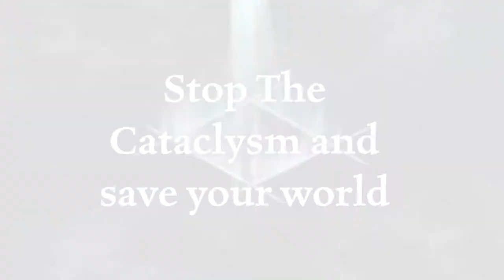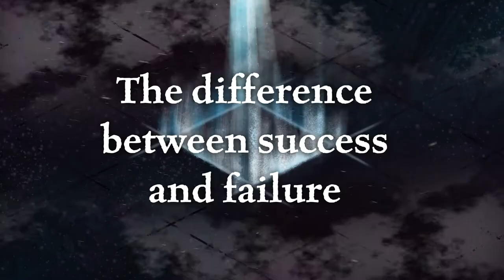The Hand of Merlin - A new evil game update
Announcing the latest major update for their rogue-lite RPG game The Hand of Merlin, currently in early access for PC via Steam, Epic Game Store and GOG.

The latest update, titled ‘A New Evil’ introduces Range Abominations, a strong ranged challenge to provide more variety for a player’s party to tackle, since the majority in the game have been melee based thus far. The Basilisk is a ranged abomination capable of lobbing a lethal toxin which deals more and more damage if left unchecked.

Also arriving in the latest update is a new enemy class, Mystic Bandit, and two arrive in this latest update, Enchanter which brings blinding tar and corrosive Mercury into the fray, and Witch, a support style enemy which can block off paths with a fiery napalm-like ability and restore its allies armour.The Mystic class in The Hand of Merlin is composed of a roster of alchemists, druids, shamans and priests, all of which bring their own brand of mystery and abilities to the fight.

In addition to the Ranged Abomination and new Mystic Bandit enemy class, The Hand of Merlin also gets Gamepad support added in this latest update, giving players more choice on how they choose to play the game.

“This latest update is part of our continued initiative in balancing the game and adding to it’s replayability, this includes the events that players encounter, available allies, enemy variants and it’s combat system.We still want the game to be easy to pick up, but have enough complexity to allow everyone to keep improving but with a focus of it being fun to play too. The goal is that The Hand of Merlin continues to be a fair, engaging experience and that we continue to utilise player feedback in a positive way.” Said Mat Farias, Game Designer at Room-C Games.

The Hand of Merlin is a turn-based rogue-lite RPG in which Arthurian legend clashes with sci-fi horror. Players recruit three mortal heroes on a desperate journey from Albion to Jerusalem to explore richly-imagined medieval lands on the brink of apocalypse - assaulted by an otherworldly evil. Written by Jonas Kyratzes (The Talos Principle, Serious Sam 4) and Verena Kyratzes (The Lands of Dream, Serious Sam 4) The Hand of Merlin is a story inspired by Arthurian legend but with an unusual twist that introduces a wholly unique sci fi element to its storytelling.